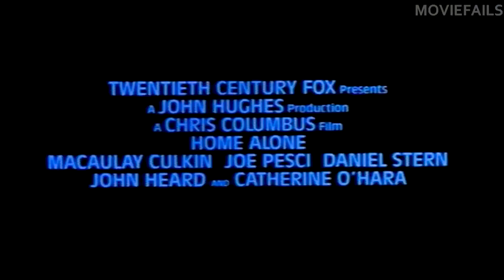🎅 Home Alone - Christmas Song (Official Video)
Hope you enjoy our Christmas special Home Alone Song